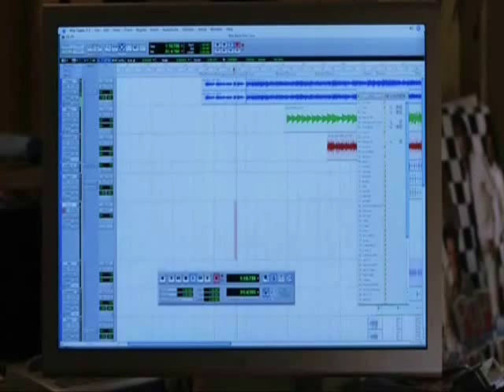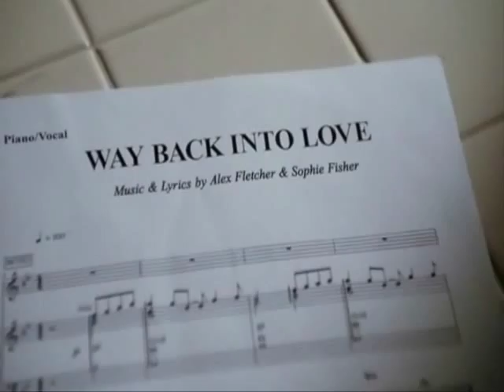Drew Barrymore, Hugh Grant & Haley Bennett - "Way Back Into Love" from "Music and Lyrics"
I've been living with a shadow overhead / I've been sleeping with a cloud above my bed / I've been lonely for so long / Trapped in the past / I just can't seem to move on

I've been hiding all my hopes and dreams away / Just in case I ever need them again someday / I've been setting aside time / To clear a little space in the corners of my mind

All I want to do is find a way back into love / I can't make it true without a way back into love